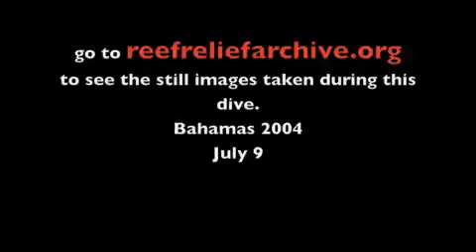Munjack Cay, Bahamas part 1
Munjack Cay Bahamas N.E. of Green Turtle Cay. The coral appears to be in decent shape but like all of the shallow reefs near Green Turtle Cay local fisherman have decimated the fish populations. see the still images taken during this snorkel.